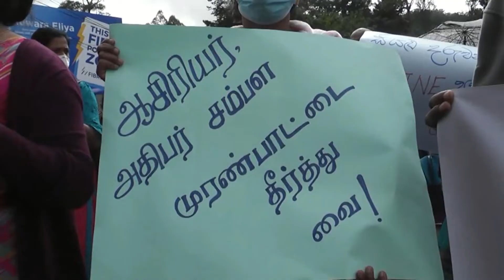ගුරු විදුහල්පති වැටුප් සටන දිගටම....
නිදහස් අධ්‍යාපන අයිතීන් උදෙසා හඩ නැගීම...
ප්‍රවීන දේශකයාණෝ -

නුවරඑළිය මීපිළිමාන සහ මහගස්තොට යන උභය විහාරාධිපති, නු / ශ්‍රී සේනානන්ද මහා විද්‍යාලයේ විදුහල්පති රාජකීය පණ්ඩිත ශාස්ත්‍රපති පුජ්‍ය කලුගහකඳුරේ විජිත හිමි.

ශාස්ත්‍රීය සමාජයක ඇරඹුම.

සංස්කරණය  - සංජය උපුල් ප්‍රියංකර